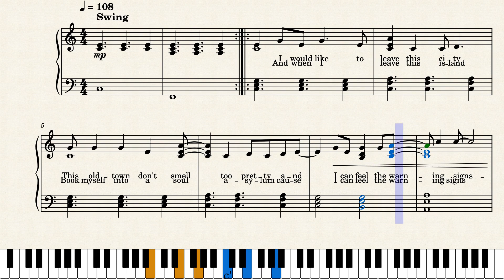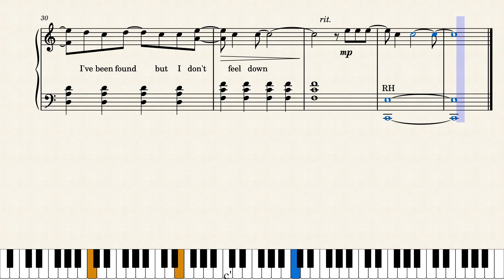Half The World Away - Oasis - Easy Piano